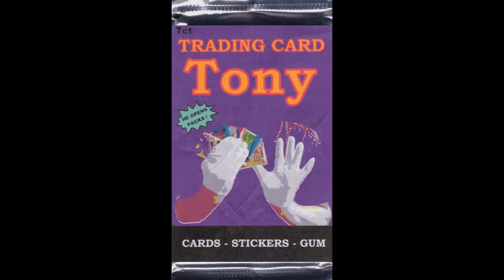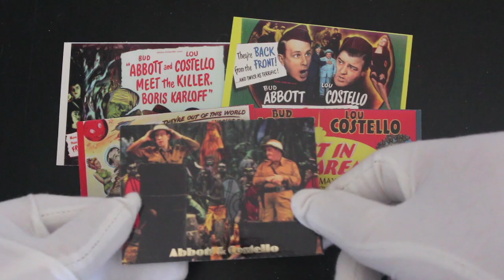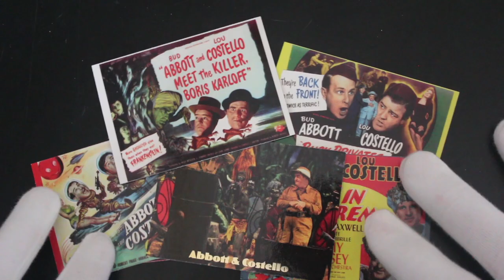Trading Card Tony #407 - Abbott & Costello - Pack Opening!